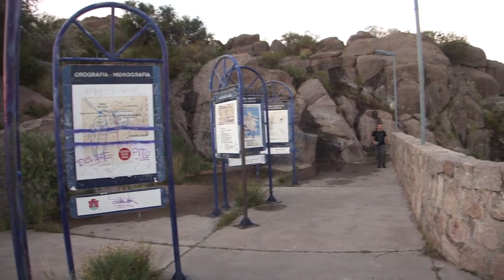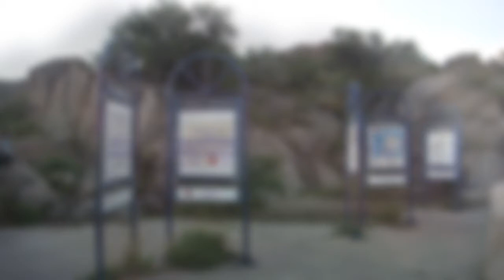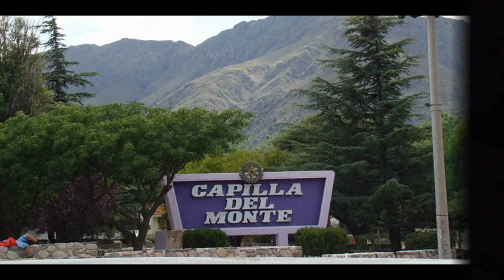Vacaciones en Capilla del Monte 2016 (Córdoba - Argentina)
vACACIONES EN cÓRDObA CON Silvia, Dai, Brenda, Saló (bautizado como Clau) y Cé...